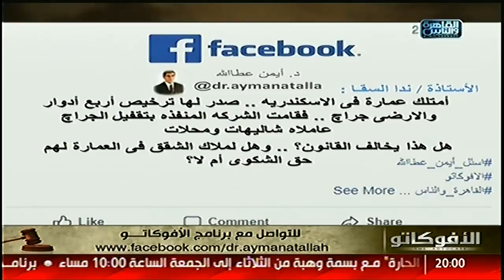الأفوكاتو | استشارة من ندي السقا : عن عقار له ترخيص باربع ادوار وعامله شاليهات ومحلات